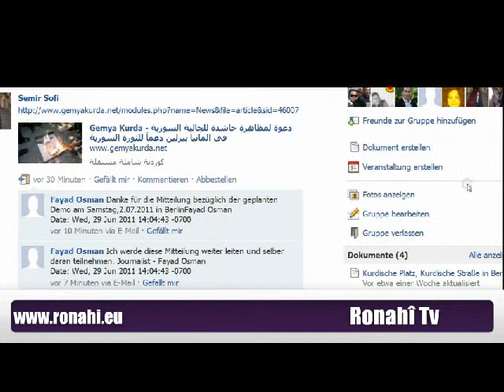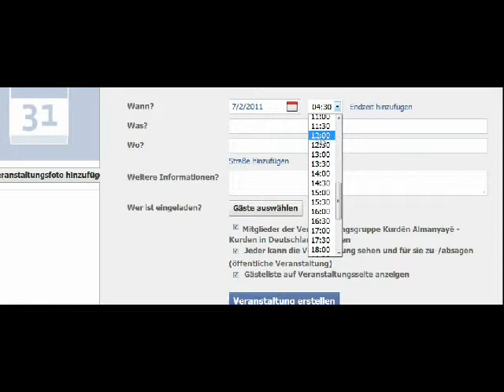Veranstaltunganmelden in facebookgruppe - Qeyd kirina Civînan di grûba Facbookê de